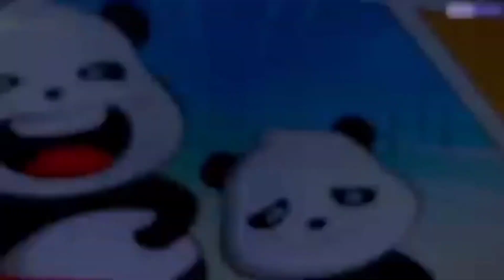Roma vs Feyenoord Prediction - UEFA Europa League - Panda Prediction